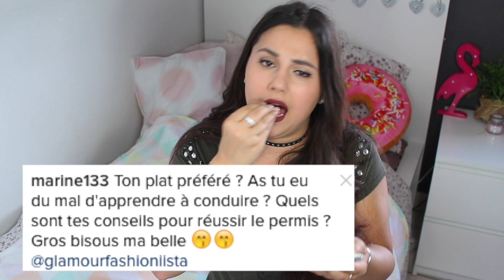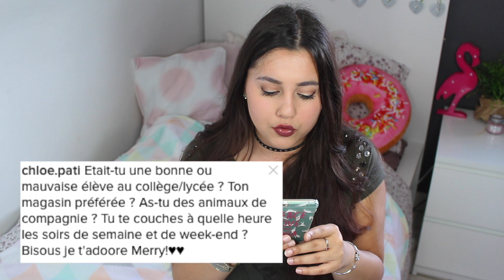FAQ ▷Suis-je organisée depuis toujours ? Je réponds à vos questions!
♡ Retrouve plus de détails juste ci-dessous ▽

Si tu veux me soutenir, il suffit simplement de cliquer - Clique sur la 🔔 pour voir toutes mes vidéos !

Mes réseaux
Mon snap est privé mais si tu veux me suivre sous forme de STORY tous les jours, rejoins moi sur insta!

Ce que je porte / Décor
Haut : Zara
Collier : Action
Boucles : Histoire d'Or
Montre: Ice Watch
RAL : Color Pop
Donuts : Banggood
Lapin&Guirlande : Action
Flamant Rose : Blokker
Draps: Ikea
Plaid : Primark

► Je filme avec un Canon EOS 700d et mon montage a été réalisé avec iMovie.
► Je m'appelle Merry, j'ai 20 ans et je suis Belge (du Hainaut plus particulièrement). Je suis étudiante en 3e bachelier et en couple.
► Youtube est une réelle passion que je pratique dés que j'ai du temps libre :)

Je vous aime fort! Merry